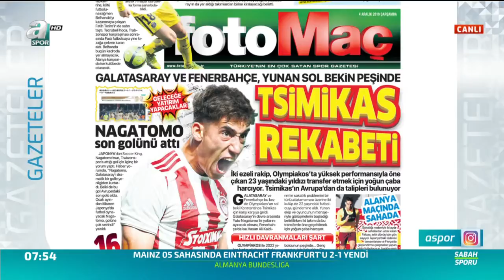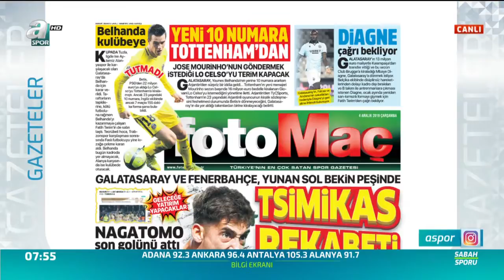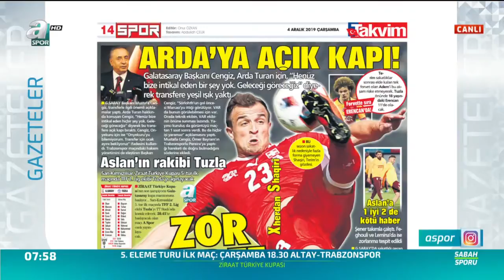Fenerbahçe Ve Galatasaray Tsimikas'ın Peşinde!